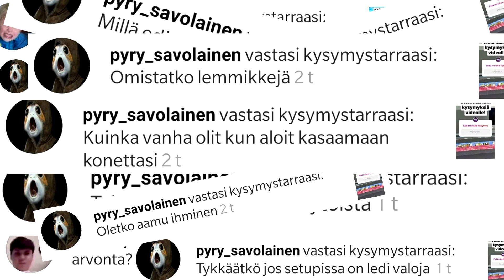MIKÄ ON PARASTA TUBETTAMISESSA | Q&A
Muista tilata kanava siitä punaisesta "🔴TILAA🔴" painikkeesta, se on ilmaista!

Muistahan myös tykätä videosta ja laittaa ilmoitukset päälle siitä tilaa napin viereisestä kellosta🔔!

💲Top 5 donaajat:
1. JuhaPlays 70€
2. Vitoto 8€

🛡️Skini donatet:
1. tatu pelaa 75€ (mora)
2. hämä 5€
3. Pavelzz 2.26€
4. Verttiplays 2€ (fortnite)
5. Nexo 1.92€
6. tirppa 0.83€
7. jonezkti 0.42€

💻Tehomylly:

Asus gtx 1080 8gb a oc
16gb 2400mhz ddr4
MSI MPG X750 GAMING EDGE WIFI
Artic Freezer 33 Esport Edition
Kolink Horizon
Corsair RM750
128gb ssd
1tb kovalevy